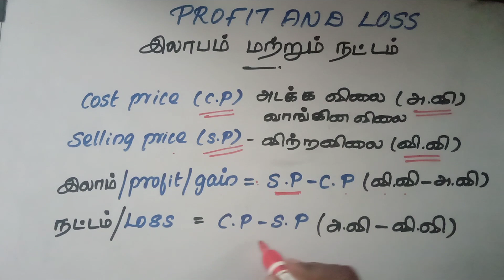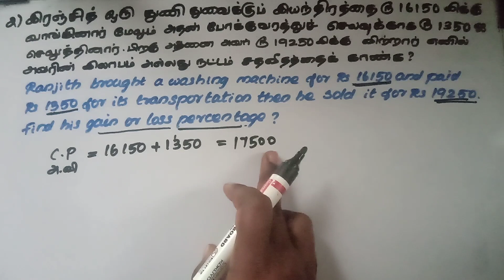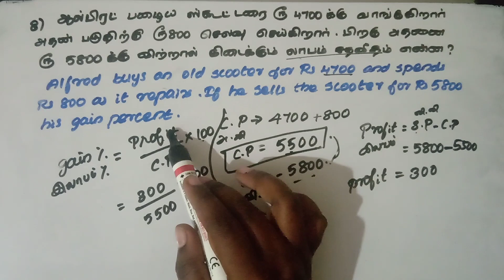TNPSC GROUP 2/4 PROFIT AND LOSS/ இலாபம் மற்றும் நட்டம் basic concepts/ Formula/ Problem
TNPSC GROUP 2/ 4 EXAM

PROFIT AND LOASS
Both are in Tamil and English languages

It is very useful for all government exam TNPSC TET UPSC SSC RAILWAY BANK etc

profit and loss base Questions are asked in all exam...